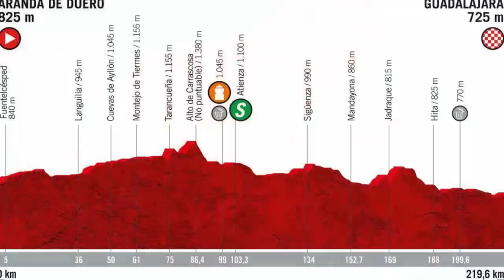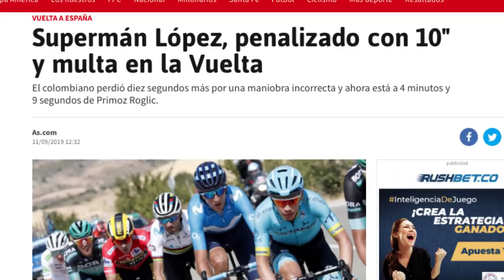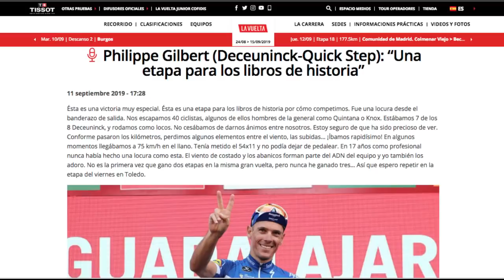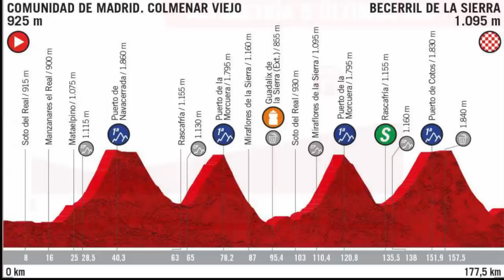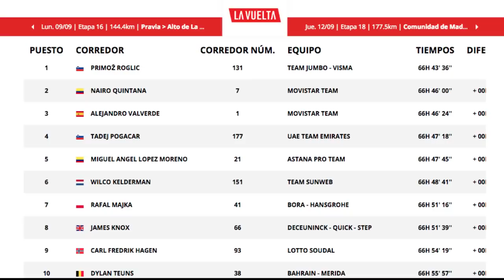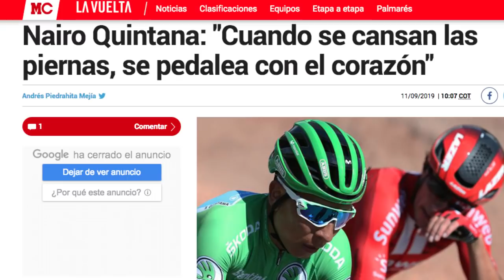Nairo Ataca en Plano y sube al 2º lugar en la General: Etapa 17 - Vuelta España 2019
La astucia de Nairo y Movistar a la hora de producirse el corte en el grupo le llevo a descontar 5 minuto 29 segundos a Roglic y recuperara el 2º lugar en la general · El líder sin equipo logró sobrevivir a la emboscada del Deceuninck, Movistar y Sunweb · Conozca todos los detalles de lo ocurrido en la etapa 17 · Gracias por acompañarme